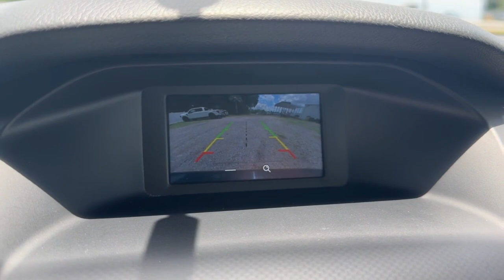2018 Ford Focus SE Lakeland, Bartow, Poinciana, Kissimmee, Lake Wales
2018 Ford Focus SE 1FADP3K22JL256367 Video